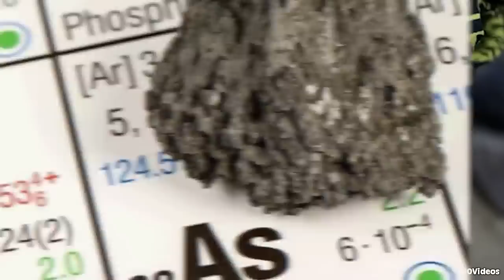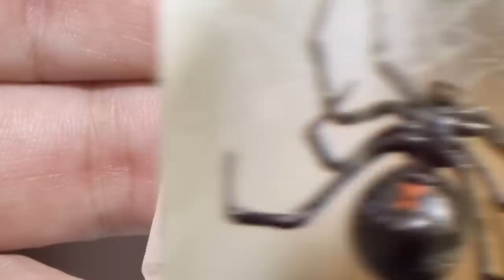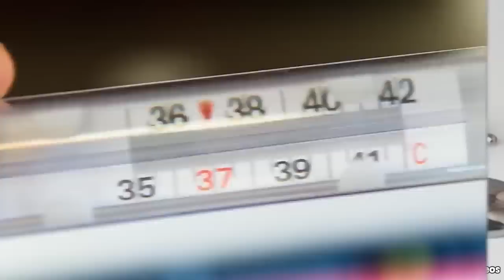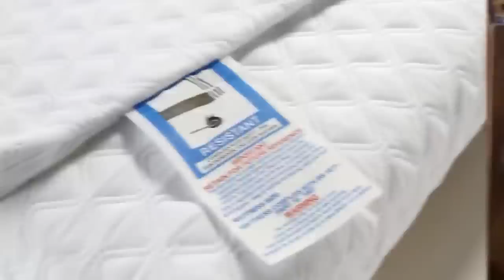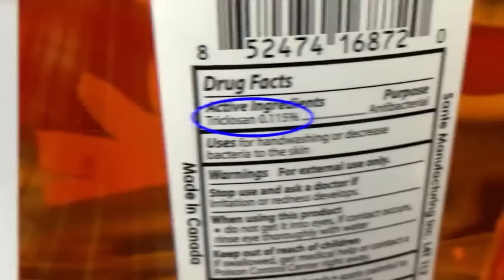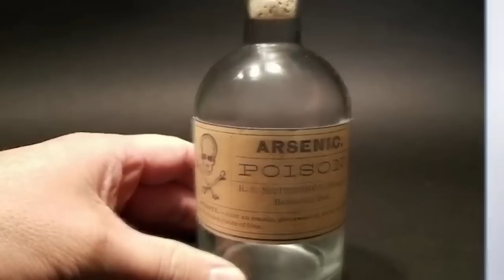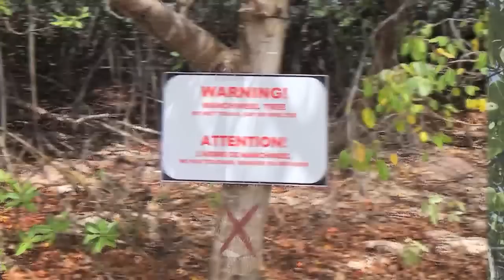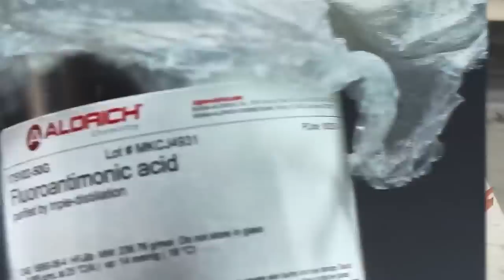Deadliest Substances No One Can Hide From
Prepare to be shocked as we uncover the world's most lethal substances, so dangerous that no one can escape their deadly grasp! 💀☠️ From nerve agents and radioactive isotopes to toxic gases and corrosive chemicals, these compounds pose a grave threat to humanity. Join us as we delve into the science behind their deadly properties, their historical impact, and the measures we can take to protect ourselves. Don't miss out on this spine-chilling and eye-opening episode!